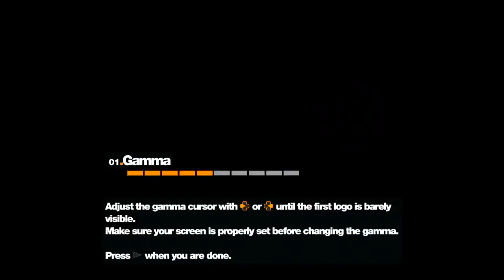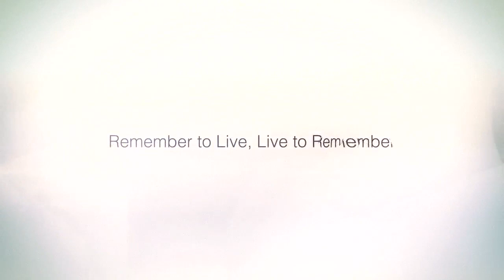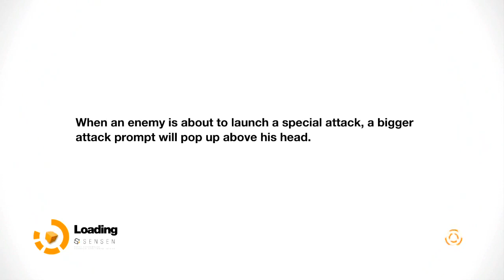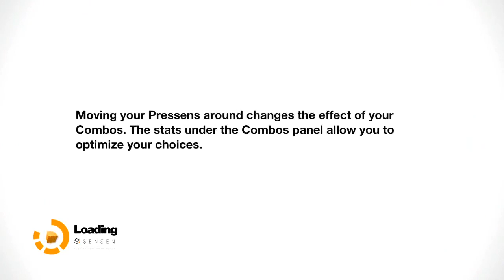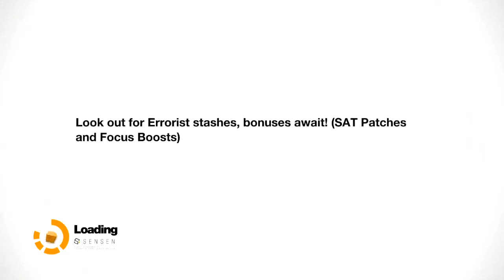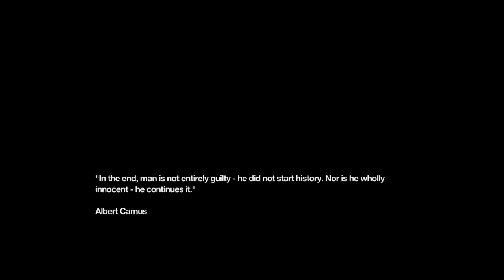Remember Me play